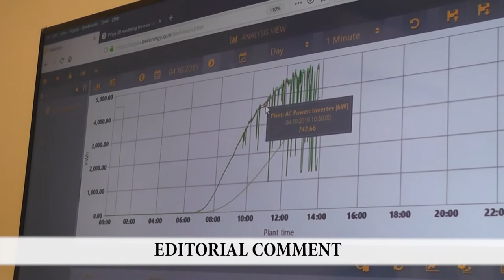CEC - ZESCO POWER DYNAMICS: Could these be politically motivated?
This program follows a broadcast under Kopala TV; A television station based in Zambia that airs on Top star decoder on Channel 098 and is live on Facebook daily via live stream.